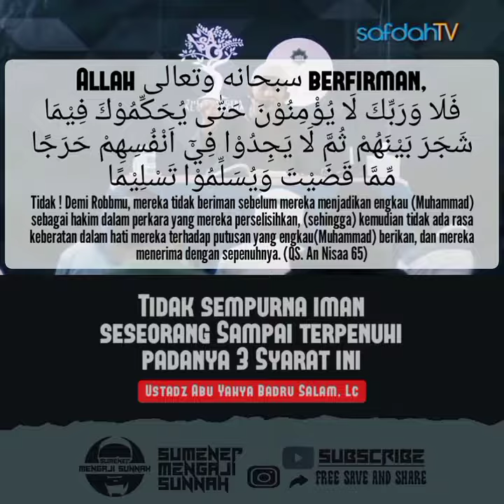Perhatikan ini ! Tidaklah sempurna iman seseorang Sampai terpenuhi padanya 3 Syarat ini